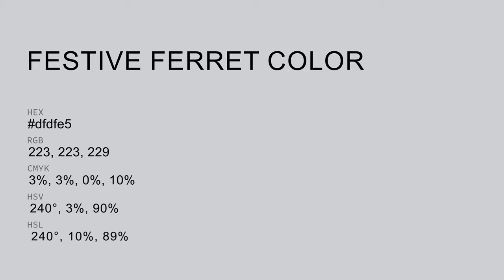Festive Ferret color dfdfe5 hex color - Blue color - Warm color dfdfe5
What color is Festive Ferret ? dfdfe5 hex color - Blue color - Warm color dfdfe5

Hex dfdfe5 Color Code is also known as Festive Ferret color.

Hex dfdfe5 Color code in RGB color code model is created after adding 87.45% red color, 87.45% green color and 89.80% blue color.
Hex dfdfe5 Color code in CMYK color (process color) code model is generated after subtraction of 2% cyan, 2% magenta, 0% yellow and 10% black.